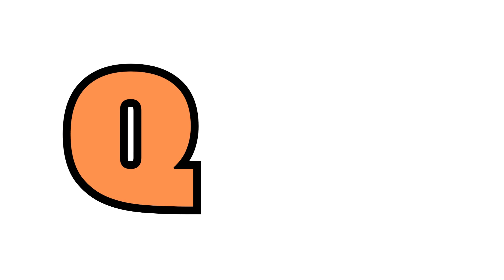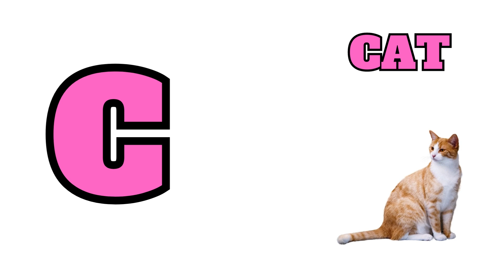ABC Alphabet Learning For Kids | Learn ABC Alhabet | ABCD ABCD | KIDS WONDER GARDEN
This video is a kids which will help them learn 'ABC Alphabets'. We produce very simple and fun loving straight forward videos for children & kids so that learning becomes easy.Parents, teachers, kindergarten schools, preschools, Montessori going toddlers, babies, kids and children will surely enjoy the elearning baby videos that we have created.

1. ABCD CARTOON
2. ABCD ALPHABETS
3. LEARN ABC FOR KIDS
4. LEARNING FOR KIDS
5. KIDS ABCD SONG